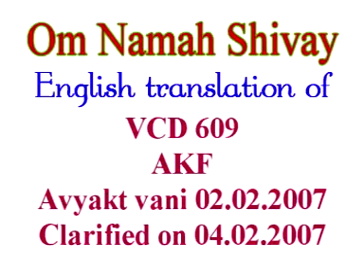English Translation of VCD 609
Do you want to listen to a murli or to an avyakt vani? [Students: Whatever Baba will say.] Hm? [Students: Whatever Baba will narrate.] Will you listen to whatever he will narrate? If you listen to an avyakt vani, you will receive a recent one, of one-two days before. Regarding the murlis, you will receive an old one. Hm? [Students: The avyakt vani of February 2nd.] Of February 2nd. OK, OK. What does “recent” mean? Recent means the one of 2nd February. The vani of avyakt BapDada dated February 2nd 2007. The heading has been given: The indications of the soul full of the achievements of the Supreme Soul (Paramatma) - the holiest, the highest and the richest. Today BapDada - the transformer (parivartak) of the world has come to meet with his companion children. Hm? What title was given to BapDada? [Students: The transformer of the world.] BapDada – the transformer of the world. Does he go away before transforming the world or does he go away having transformed the world? [Students: Having transformed …] Having transformed, he goes away. And whom has he come to meet with? [Students are saying something.] Not just with companion children. He has come to meet with his companion children. He can see on the forehead of each child three special achievements of the Supreme Soul. As the given title – one is [being] the holiest, the second - the highest, and the third – the richest. To which garland (mala) will such companion children belong to? [Students: Of 8.]  Won’t the garland of victory (Vijay mala) become companions? Hm? He mentioned three specialties: the highest, the holiest and the richest. …

Copyright :    AIVV